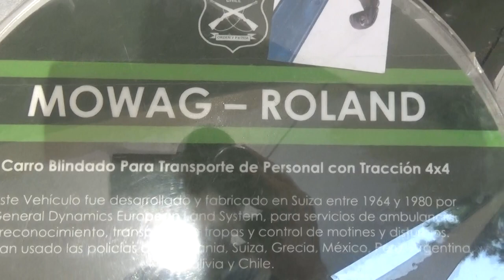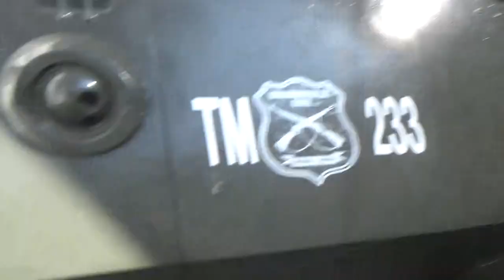Blindado antiguo de Carabineros de Chile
La marca de este vehículo es Mowag Roland y fue fabricado en Suiza entre los años 1964 y 1980 y está aquí en el Museo de Carabineros de Chile